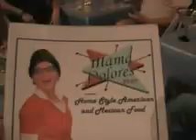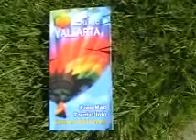Gay Puerto Vallarta Travel